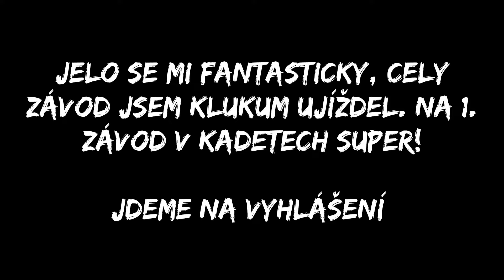I CHANGED CATEGORY AND WON?! First Cyclocross race in 2024 / TBC serie Kukle